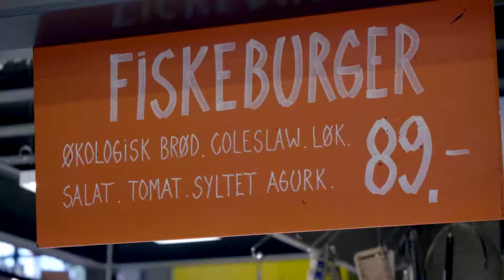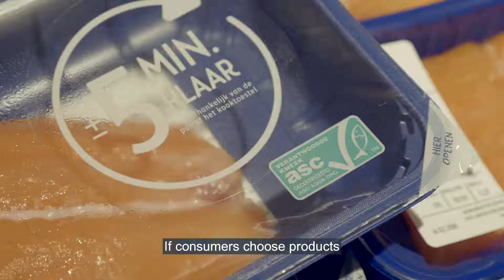Bærekraftig havbruk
ResponSEAble.eu er et Europeisk initiativ som skal gi folk kunnskap om hvordan våre handlinger påvirker havet. De har intervjuet blant andre Bellonas seniorrådgiver innen havbruk, Anders Karlsson-Drangsholt.

- Gjennom Ocean Forest skal vi ta opp næringssalter og CO2 ved å dyrke marine arter lavt på næringskjeden. Det gir ny produksjon av mat, og biomasse til en rekke nye produkter som vi i dag lager av fossil olje, forteller han.